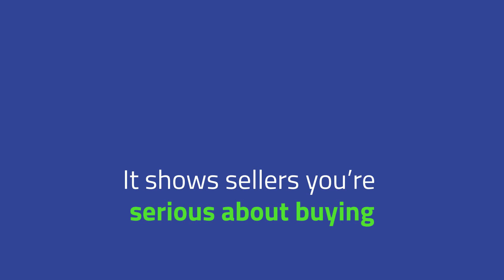Why Pre Approval Is Key This Year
Pre-approval gives you a competitive edge when you make an offer on a house.